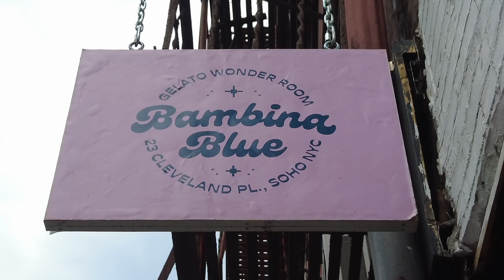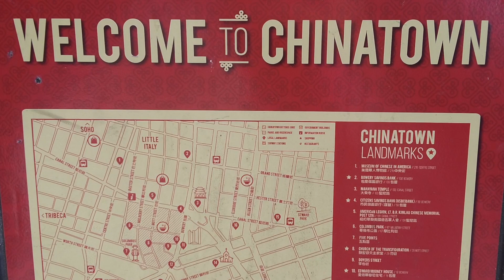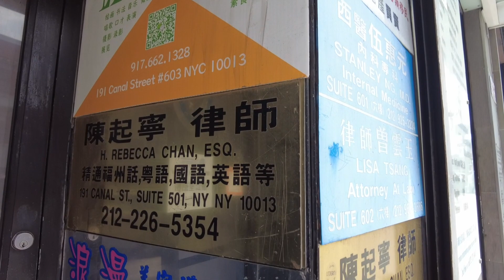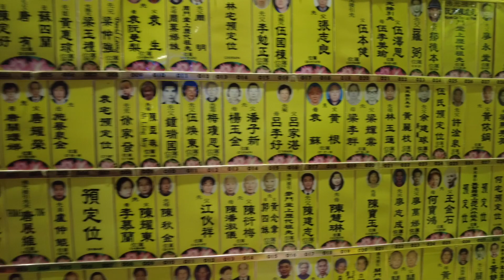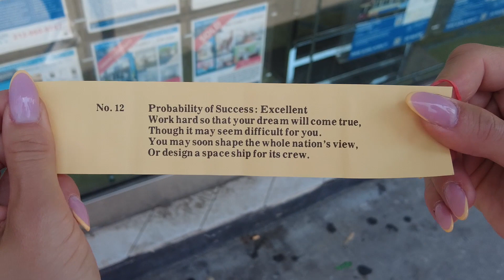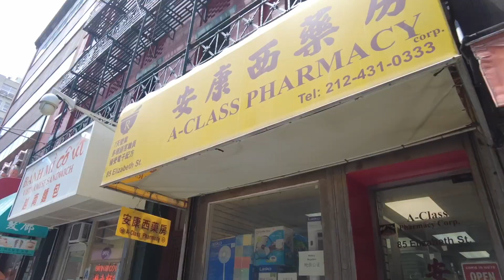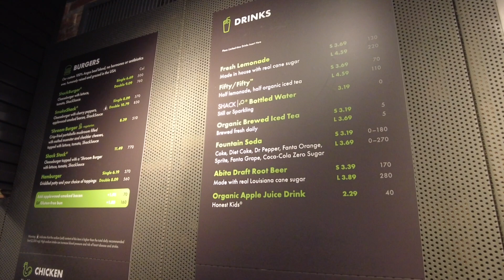VLOG: ZWIEDZAMY LITTLE ITALY, CHINATOWN I BROOKLYN BRIDGE. NEW YORK TRIP 🇺🇸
W tym vlogu odwiedziliśmy Little Italy, Chinatown, Manhattan Bridge, Dumbo i Brooklyn Bridge. Jeśli macie jakieś pytania odnośnie tych miejsc bądź ogólnie jeśli macie pytania o Nowy York to piszcie w komentarzach. BUZIAKI

Miłego oglądania